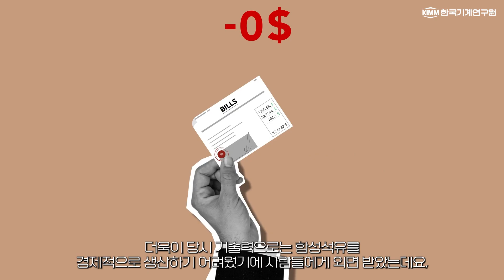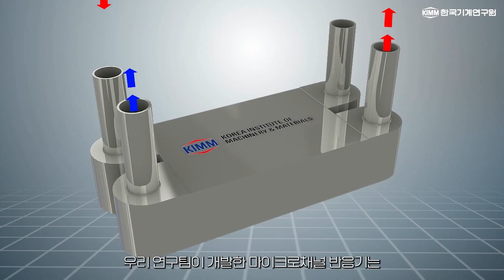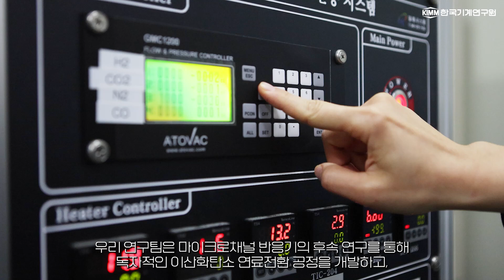(ENG SUB) 이산화탄소를 휘발유로 바꾼다고...?! 【CO₂를 청정한 합성연료로 변환하는 마이크로채널 반응기 개발 Clean Fuel Micro Channel Reactor】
【KIMM R&D NEWS】 열시스템연구실 김학수 박사님이 '직접' 설명해주는 한국기계연구원의 최신 연구성과! 😉

화석연료의 사용은 현재 예전과는 다른 국면을 맞고 있습니다. 전 세계적으로 탄소중립을 외치며 탄소배출 감축을 위한 정책을 내는 동시에, 태양열, 풍력, 수력, 수소 등과 같은 친환경 신재생에너지의 연구가 가속화되고 있습니다. 그 중에서도 지구온난화의 주범인 이산화탄소를 포집해 합성석유와 같은 탄소중립연료(e-Fuel)로 변환하는 기술은 탄소중립시대로 갈 수 있는 가장 중요한 기술 중 하나로 평가받고 있습니다.

한국기계연구원 열시스템연구실은 화석연료에서 배출되는 이산화탄소와 수소를 반응시켜 친환경 합성원유를 만들 수 있는 마이크로채널 반응기를 개발했습니다. 이 기술은 태양광이나 풍력 등 신재생에너지 발전에서 발생된 전력으로 생산하는 그린수소와 대표적인 온실가스인 이산화탄소를 원료로 하는 친환경 탄소중립 기술입니다.

Today, the use of fossil fuels is at a much different phase than it was in the past. With an increasingly stronger global call for carbon neutrality and newly introduced policies to reduce carbon emissions, research on eco-friendly, new and renewable energies, such as solar power, wind power, hydro power, and hydrogen, is rapidly accelerating. Among such research, technology that captures carbon dioxide, the main cause of global warming, and converts it into e-fuel, such as synthetic oil, is evaluated as one of the most important technologies that usher in a carbon-neutral era.

The KIMM Department of Thermal Systems has developed a microchannel reactor that can make eco-friendly synthetic fuel by reacting hydrogen and carbon dioxide emitted from fossil fuels. This technology is an eco-friendly, carbon-neutral technology that uses green hydrogen, which is produced from electricity generated from renewable energy sources, such as solar and wind power and  carbon dioxide as raw materials.